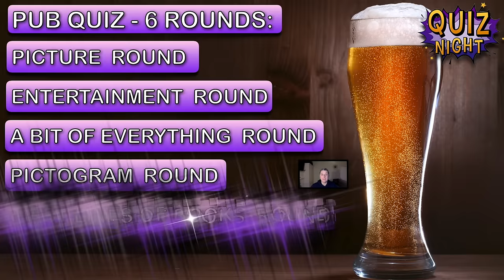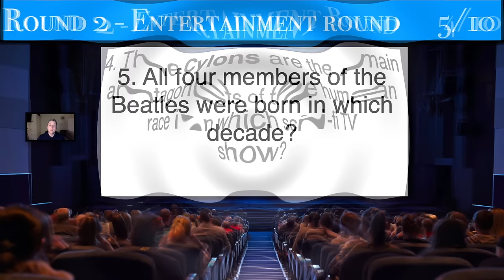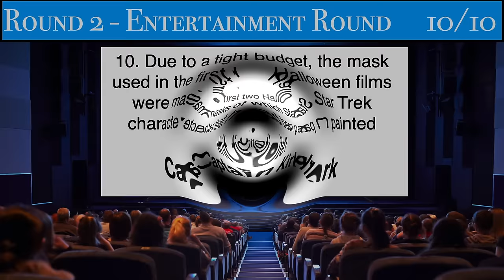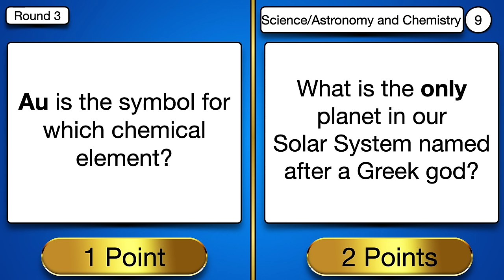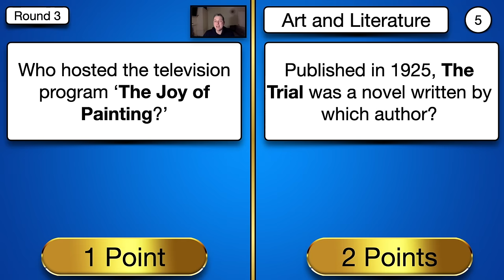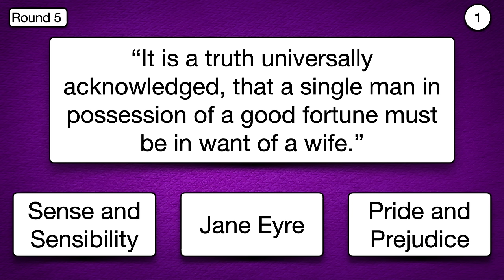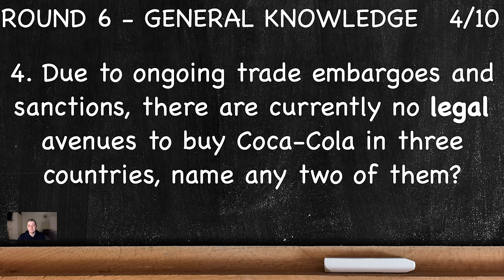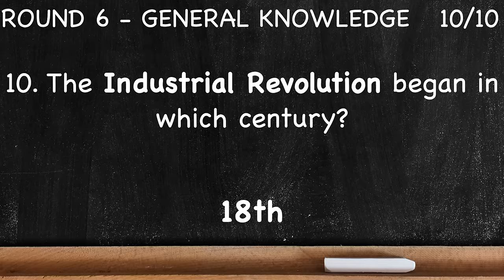Virtual Pub Quiz 6 Rounds: Picture, Entertainment, Bit of Everything, Pictogram, Opening Lines No.66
Very easy to play and family friendly Virtual Pub Quiz.
The 6 rounds this week are:
1. Picture Round
2. Entertainment Round
3. A Bit of Everything  Round
4. Pictogram Round
5. First Lines of Books Round
6. General Knowledge

There are 70 points available (round 3 is two points per question) answers will be given after rounds 2, 4 and 6.

00:00 Intro
02:07 Picture Round
04:58 Entertainment Round
08:23 Answers to round 1 & 2
11:33 A Bit Of Everything Round
15:56 Pictogram Round
19:22 Answers to round 3 & 4
24:09 First Lines Of Books Round
27:44 General knowledge round
30:54 Answers to round 5 & 6
34:06 Tiebreaker